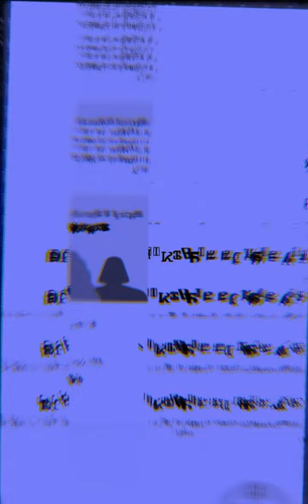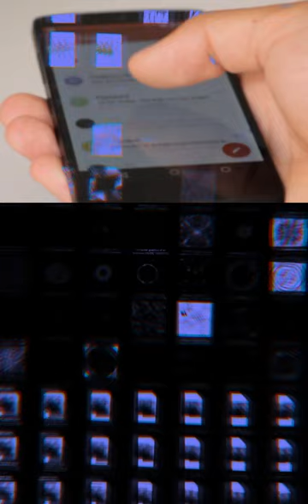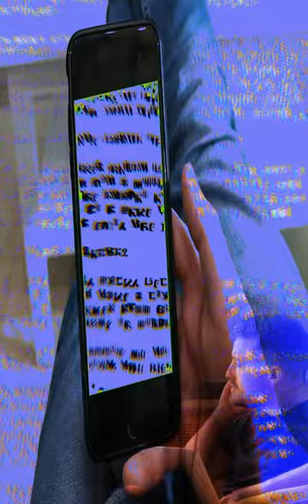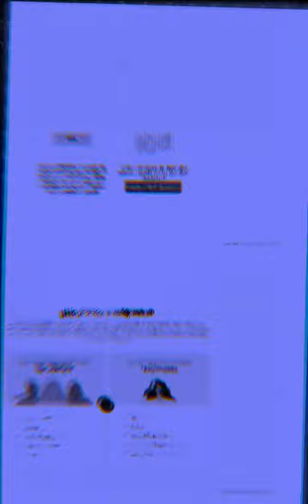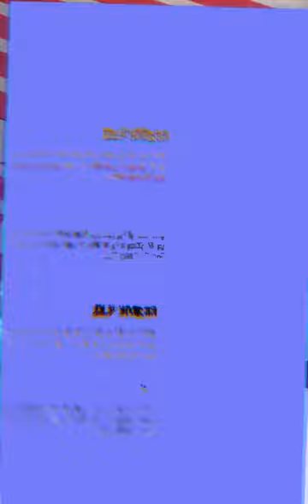Gibbercanned - Deliriancy - Official Music Video [Duke Gibberish]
Replication of what it's like to interact with text while delirious